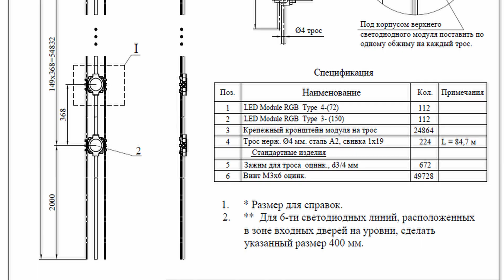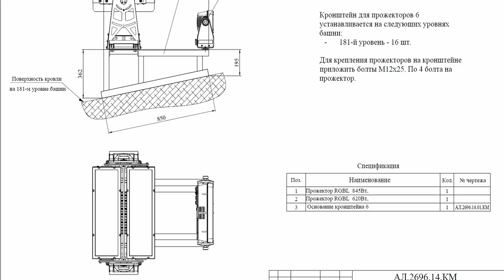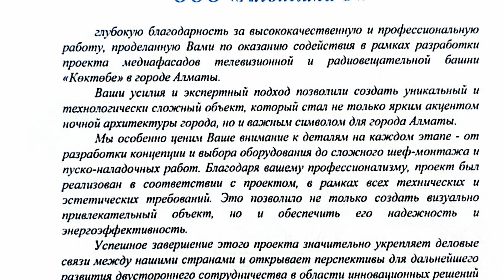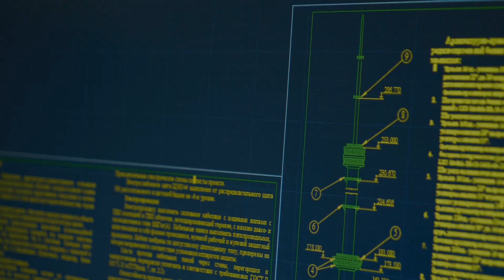LED Media Facade on Koktobe Tower | Almaty Urban Lighting & Innovation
Experience the breathtaking transformation of the iconic Koktobe Tower in Almaty! In this film, we reveal the process behind creating a state-of-the-art media facade that fuses art, cutting-edge technology, and innovative urban design.

About the Project:
- Inspiration & Concept: Drawing from global landmarks like Seoul Tower and Tokyo SkyTree, our creative team at Altima-R crafted a unique design that highlights the tower’s architectural beauty.
- Advanced Technology: Featuring 185 high-powered RGBL projectors and LED modules, this project sets new standards in outdoor advertising and energy-efficient lighting.
- Installation & Execution: Follow the detailed process—from concept development to the installation and fine-tuning of a dynamic lighting system designed to operate efficiently from dusk till early morning.
- International Success: Marking Altima-R's first major international project, this film is a testament to our commitment to innovation and excellence in urban visual communication.

Whether you're an architect, lighting designer, or technology enthusiast, join us for an inside look at how modern media facades are revolutionizing cityscapes.

Time codes

00:00 Start
00:40 Development Director of Altima Group of Companies Dmitry Chitnev talks about the Koktobe tower project in Almaty
03:40 Leading engineer of Altima Group of Companies Oleg Andriyanov talks about the features of the Koktobe tower project in Almaty
06:47 - The end